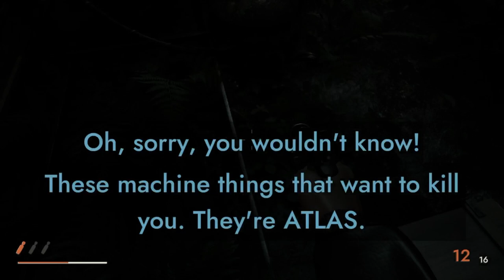Industria Part 2 Who Is The King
No My God.